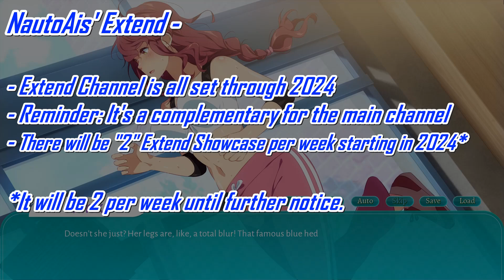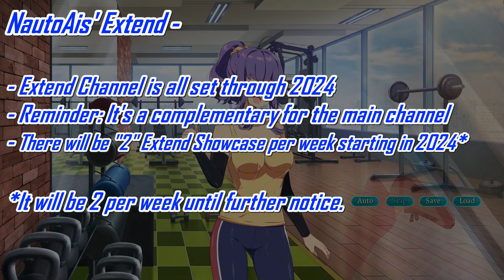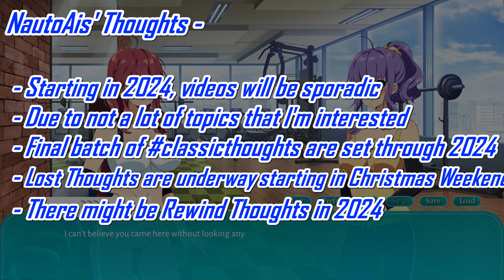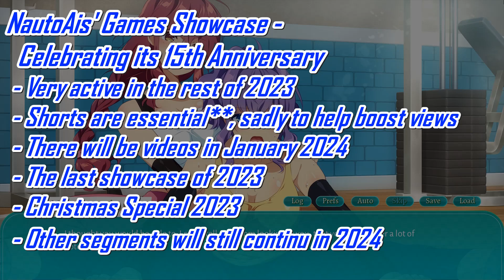End of the Year 2023 Update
2023 is coming to an end, with plans for the rest of the year, but mostly is "piggy backing" from the 15th Anniversary Update.

- There will be Showcase episodes in 1-2024 (main channel)
- Christmas Special 2023 in all 3 channels
- 2 Extend Showcase videos per week in 2024*
- Shorts videos in 2024**
- Final batch of classicthoughts through 2024
- Lost Thoughts in Christmas weekend and more in 2024
- Other segments will continue in 2024 (main channel)

* There will be 2 Extend Showcase starting in 2024, until further notice.
** Fan or not, help with views and that's why some of my old videos, I made them into while others are original.

Merry Christmas 2023 & Happy New Year 2024!

Offically Shutdown...